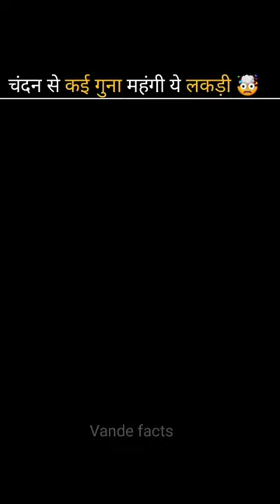The Most Expensive Wood In The World